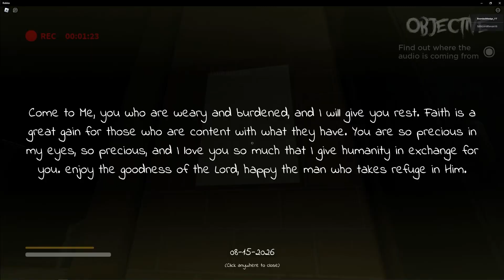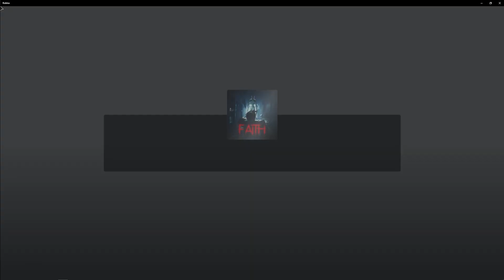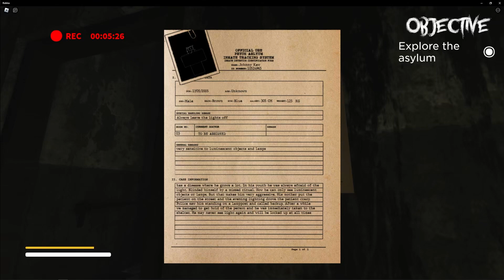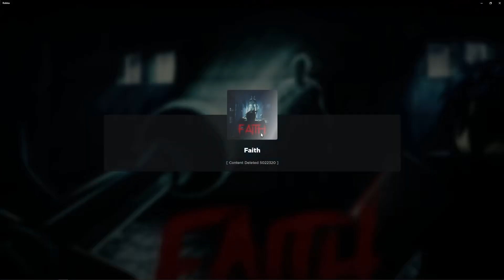Co-op Horror Games Hit Different | ROBLOX | FAITH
In this video, I'm playing a co-op horror game on ROBLOX called Faith. It's definitely not for the faint of heart, so watch and see if you can survive!

If you're a fan of horror games, then you need to check out Faith on ROBLOX! This co-op game is full of creepy atmosphere and scary claustrophobic scenes that will make your skin crawl. It's not for the faint of heart, so be sure to watch our video and see if you can survive!